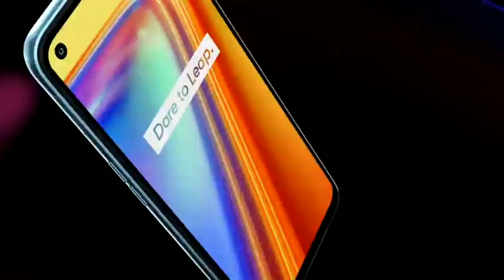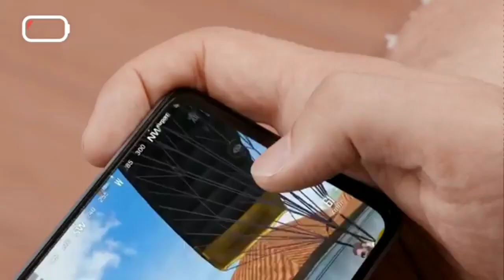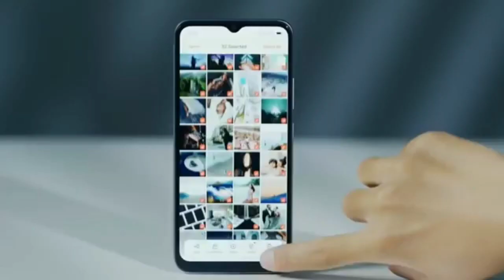Realme Narzo 20 Pro - Review | 65W Charger, Helio G95 Soc | Price, Features!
Realme narzo 20 pro - Full Specification, Price and Launch Date

1) realme narzo 20 pro
2) realme narzo 20 pro price
3) realme narzo 20 pro price in india
4) realme narzo 20 pro launch date in india
5) realme narzo 20 pro unboxing
6) realme narzo 20 pro features
7) realme narzo 20 pro review
8) realme narzo 20 pro specification